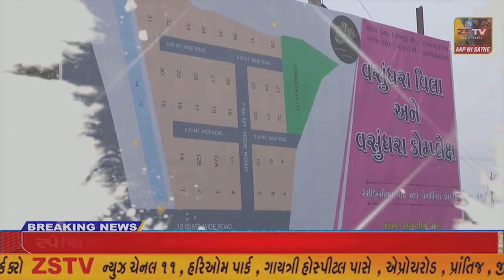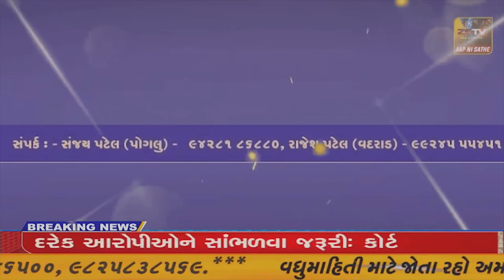અમદાવાદના અમરાઈવાડીમાં અસામાજિક તત્વોનો આતંક સામે આવ્યો છે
અમદાવાદના અમરાઈવાડીમાં અસામાજિક તત્વોનો આતંક સામે આવ્યો છે//ZSTVNEWS//